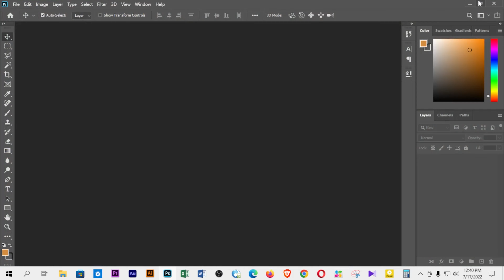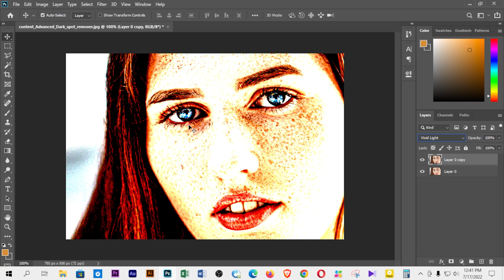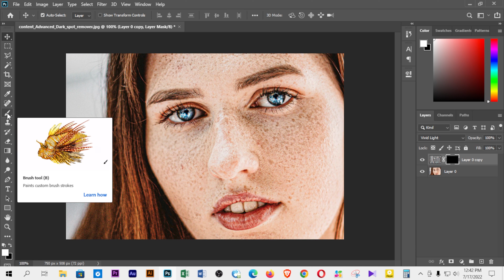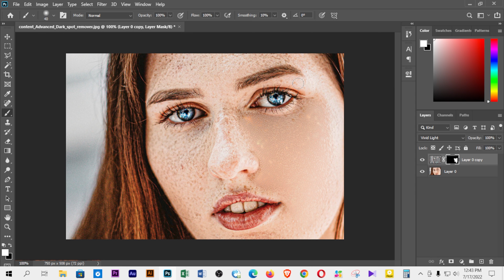Advance Photo Editing ~ Skin Retouching in Photoshop 2022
Hi,
I am Md. Sabbir Hossain Rabby